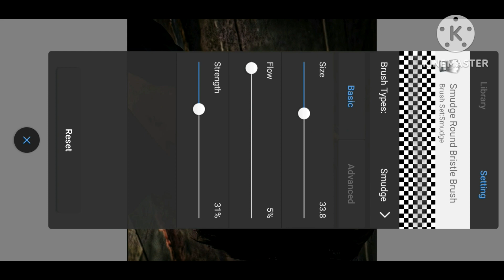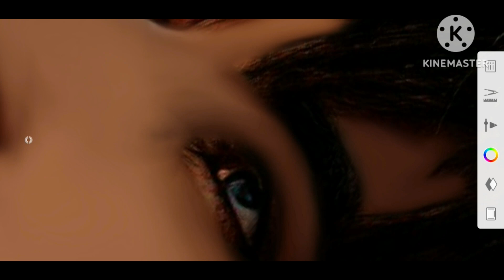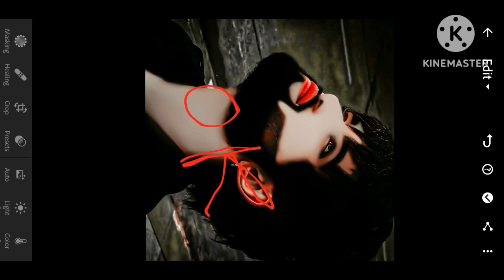Hdr Face Smooth Skin Whitening// photo Editing Autodesk Sketchbook Skin Fkce✌✌✌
Autodesk sketchbook face//shooth Editing nwe trick//2023 /face ko smooth aur gora kaise kare